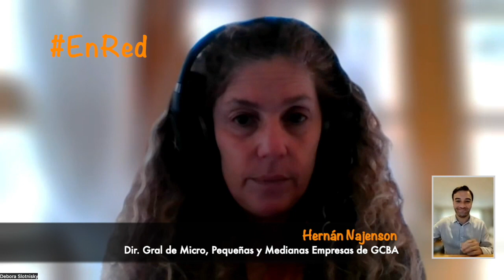[7-11] Capacitación a Pymes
EnRed: Hernán Najenson, Director General de Micro, Pequeñas y Medianas Empresas de la Ciudad de Buenos Aires.

La Ciudad de Buenos Aires capacitó a 21.565 PyMEs.
La Dirección General de Micro, Pequeñas y Medianas Empresas del Gobierno de la Ciudad de Buenos Aires se dedica a realizar capacitaciones gratuitas a través de plataformas virtuales para aquellos empresarios y/o empleados del sector que quieran desarrollar y potenciar las habilidades en distintas áreas. Estas capacitaciones se basan en 4 ejes temático:

✅ Sustentabilidad
✅ Ventas y marketing
✅ Gestión y habilidades duras
✅ Habilidades blandas

EnRed con Débora Slotnisky Lunes 10h por FM Cultura 97.9